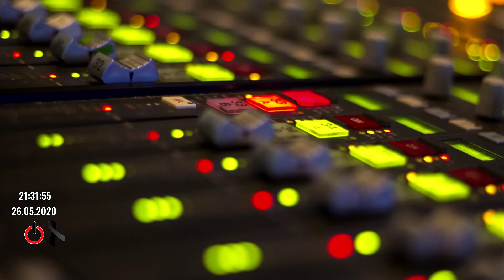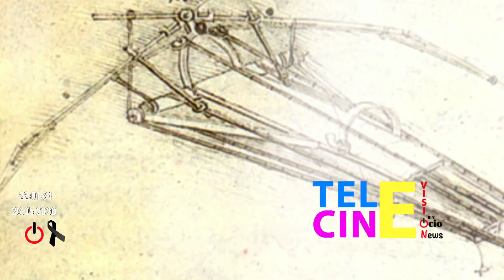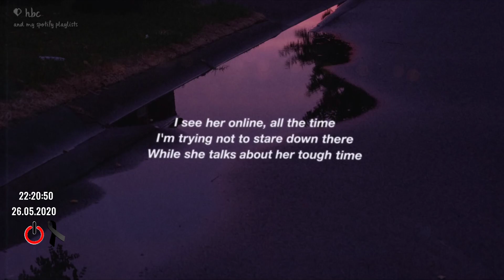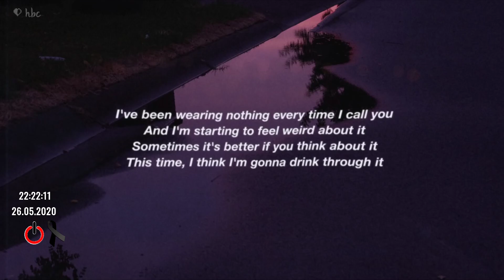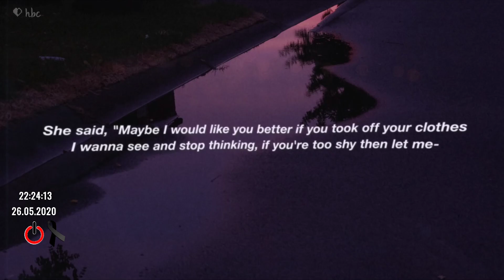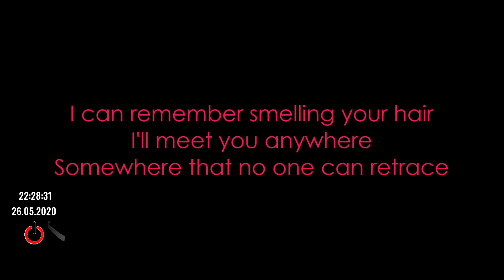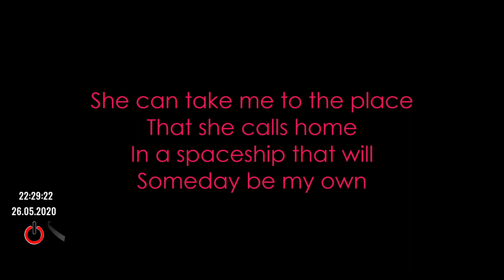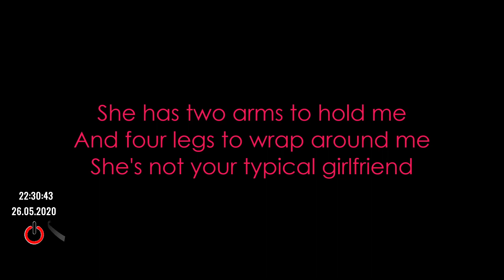¿Y la mascarilla que? | Ponte al día 211 (26/05/20)